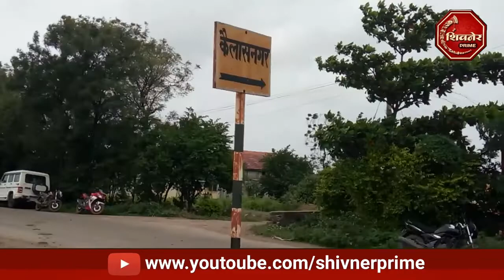जुन्नर - कैलासनगर येथे नेताजी सुभाषचंद्र बोस प्रतिष्ठानच्या वतीने ४५० देशी वृक्षाची लागवड